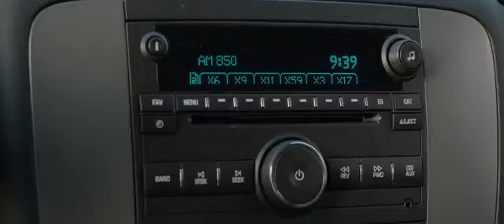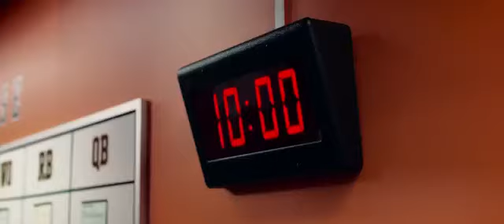Újoncok napja - előzetes - trailer - magyar felirat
Directed by Ivan Reitman
Produced by Ivan Reitman
Ali Ball
Joe Medjuck
Written by Rajiv Joseph
Scott Rothman
Starring Kevin Costner
Jennifer Garner
Denis Leary
Sam Elliott
Ellen Burstyn
Chadwick Boseman
Cinematography Eric Steelberg
Editing by Sheldon Kahn
Dana E. Glauberman

Copyright @ Summit Entertainment